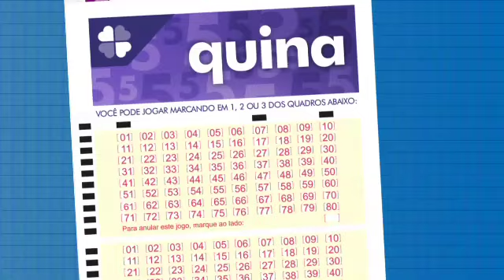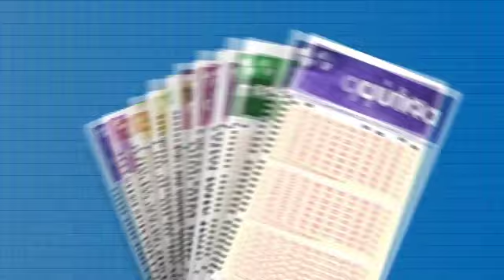Resultado da Quina - Concurso nº 5771 - 03/02/2022